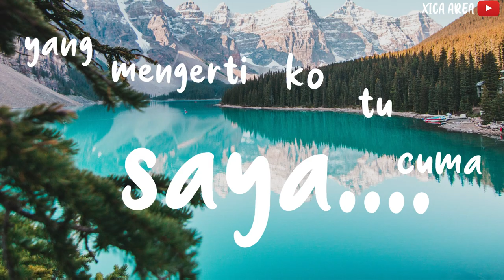Who Do You Think I Think You Are